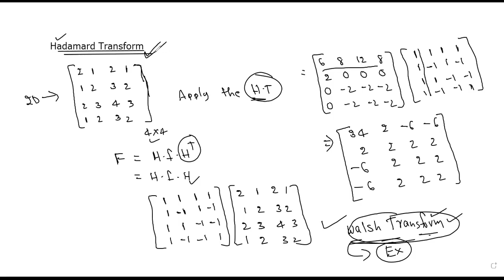Hadamard Transform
The Walsh-Hadamard transform is a non-sinusoidal, orthogonal transformation technique that decomposes a signal into a set of basis functions.

Outline:
Hadamard Transform example
difference between Walsh and Hadamard transform

Objectives:
Derivation of Hadamard Transform
Understand Hadamard Transform